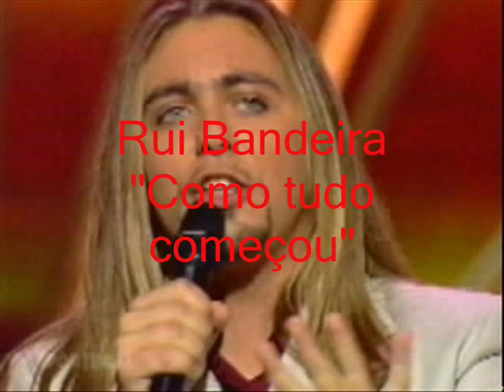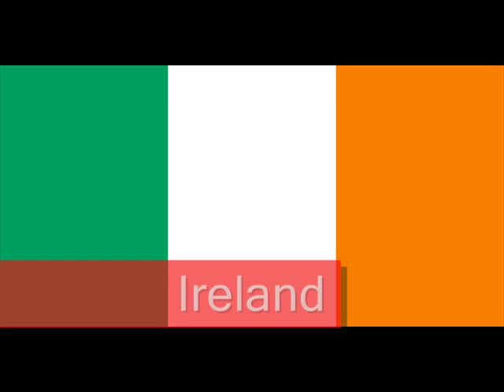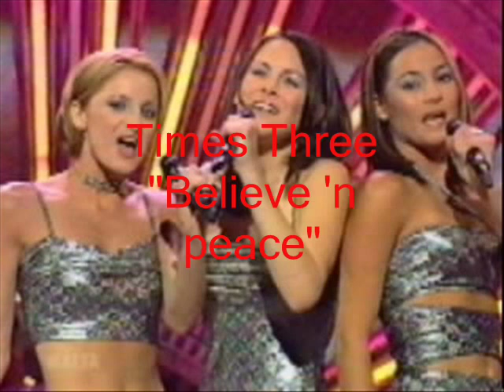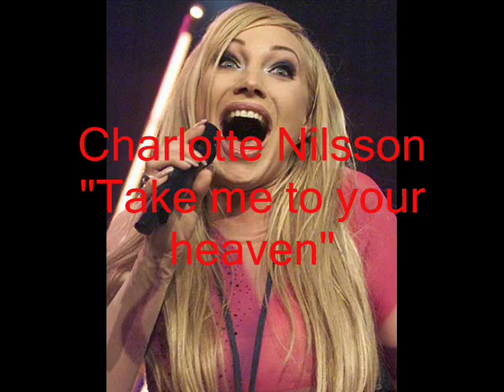Eurovision Song Contest 1999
Eurovision Song Contest 1999 in Jerusalem (Israel)

Result:
1. Sweden
2. Iceland
3. Germany
4. Croatia
5. Israel
6. Estonia
7. Bosnia & Herzegovina
8. Denmark
8. Netherlands
10. Austria
11. Slovenia
12. Belgium
12. United Kingdom
14. Norway
15. Malta
16. Turkey
17. Ireland
18. Poland
19. France
20. Lithuania
21. Portugal
22. Cyprus
23. Spain